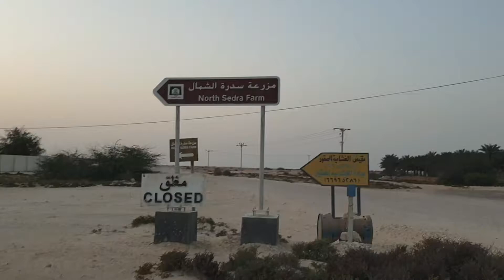North Sedra Farm Qatar